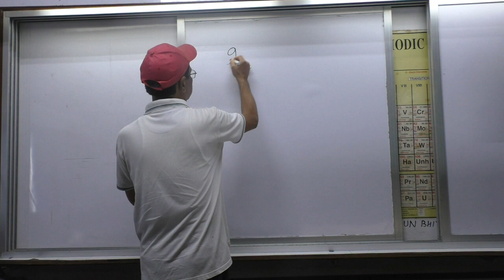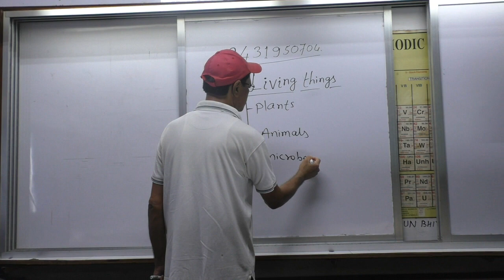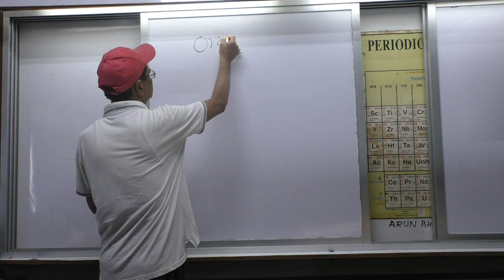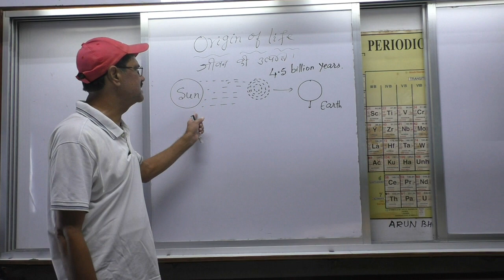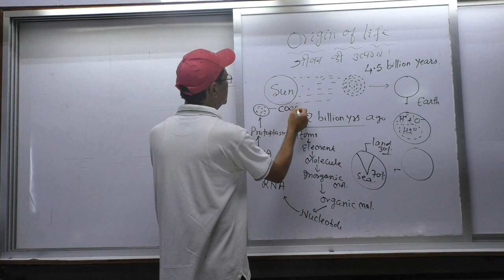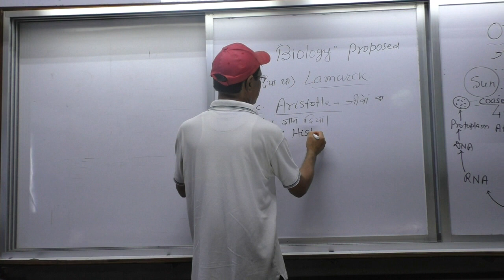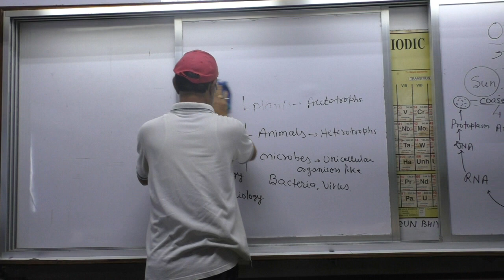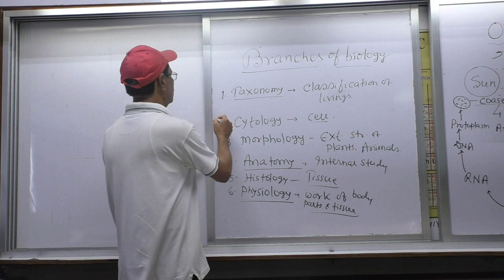LIVING THINGS FOR CLASS XI IN BIOLOGY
BIOLOGY CLASSES
CLASS XI
DDM SIR